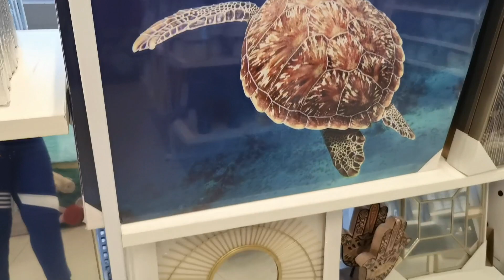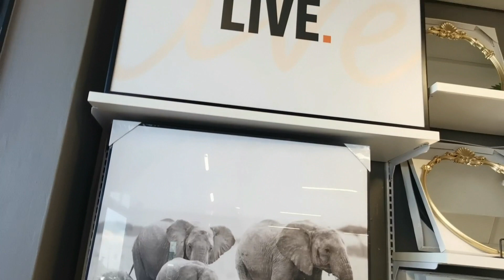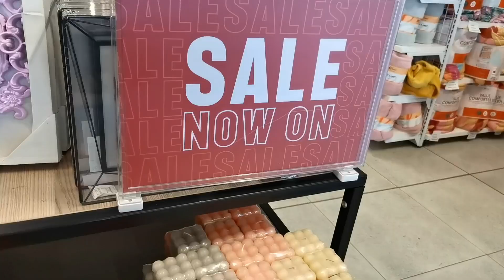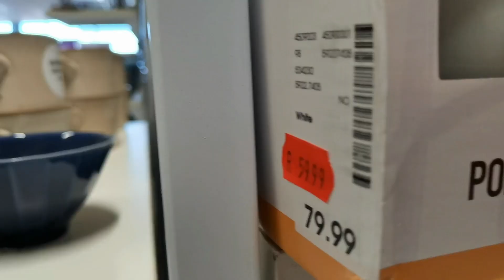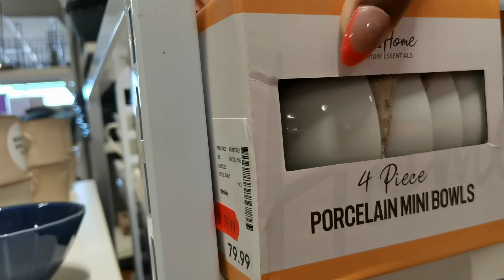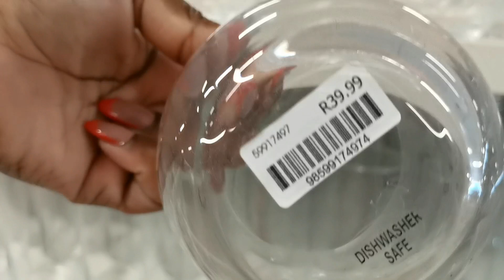Jet Home || Homeware || Homedecor || Living Room Decor || Patio